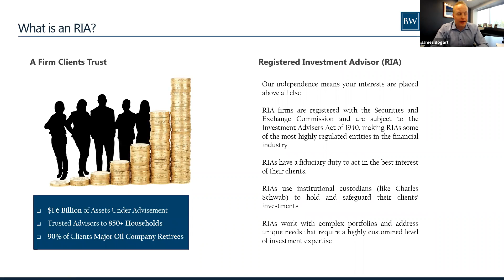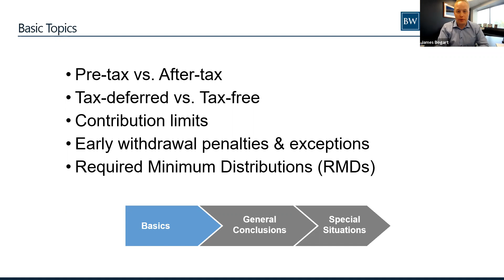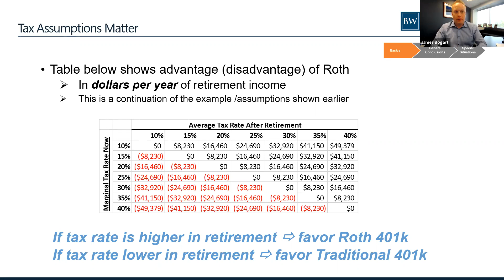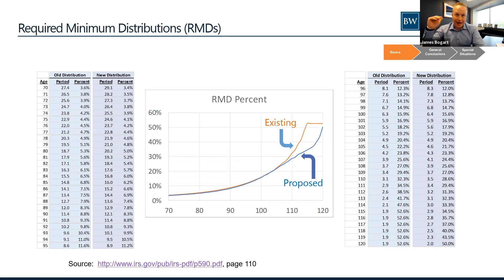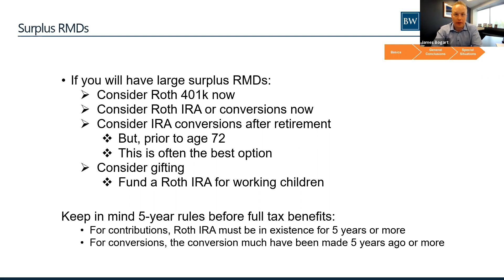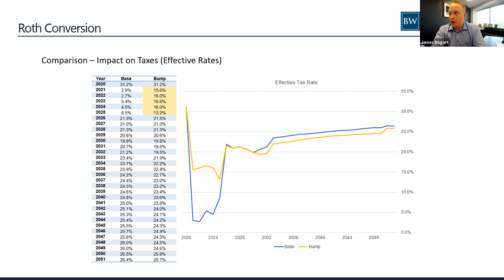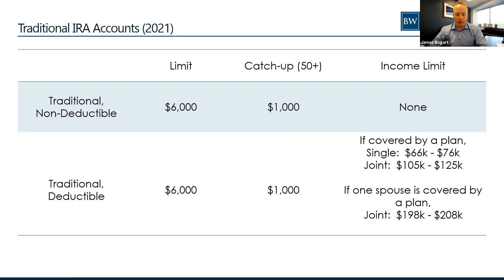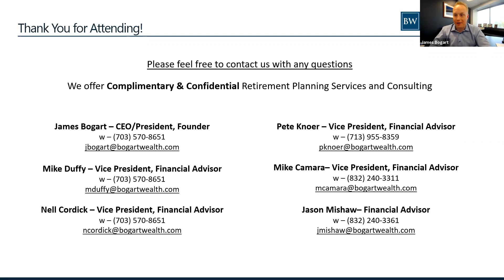Roth vs. Traditional IRA & 401(k)